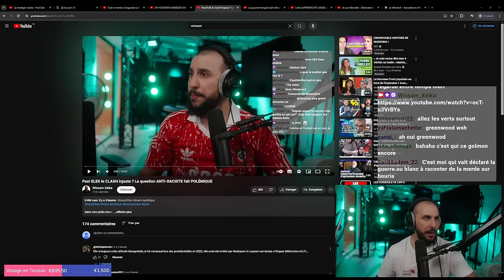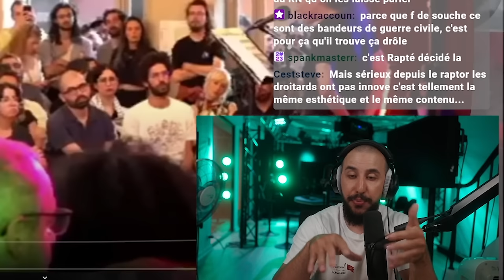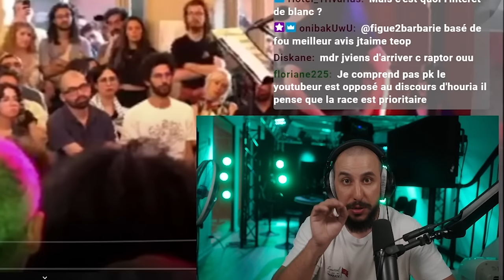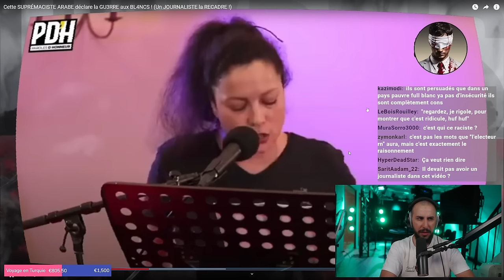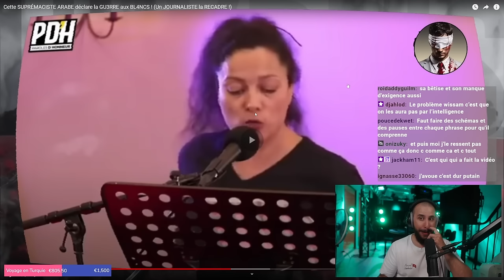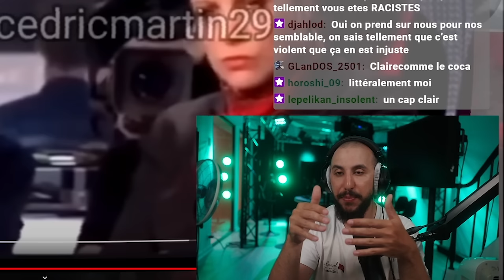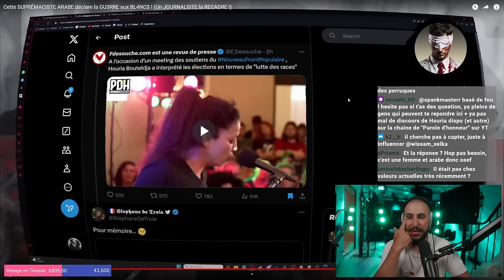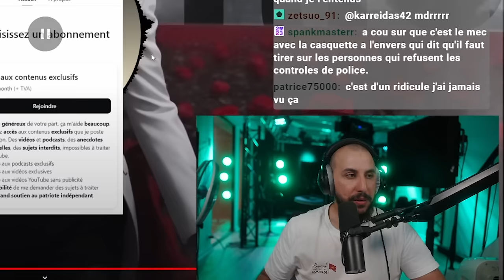Houria BOUTELDJA, trop COMPLIQUÉE ? J'aide un DROITARD particulièrement MAUVAIS...